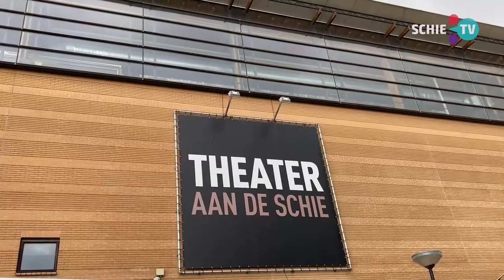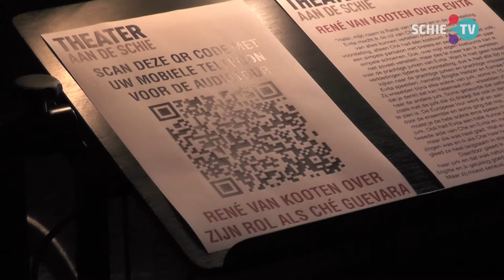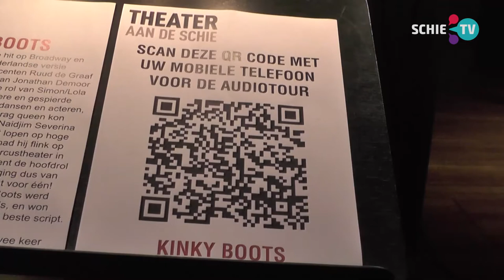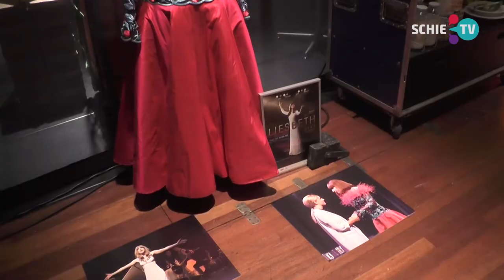SCHIE TV: Unieke tentoonstelling in het Theater aan de Schie gratis te bezoeken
De komende twee weken is er geen voorstelling te zien in het Schiedamse Theater aan de Schie, maar wel een unieke tentoonstelling.

Theaterdirecteur Rob Roos vertelt aan SCHIE TV hoe hij op het idee is gekomen voor deze expositie en hoe deze is gerealiseerd.

In de overzichtstentoonstelling Alles uit de cast zijn theaterkostuums, rekwisieten en decorstukken uit diverse grote musicals en theatervoorstellingen (zoals Evita en Karin Bloemen) te zien. De tentoonstelling over 20 jaar Nederlandse theatergeschiedenis is te bezoeken van zaterdag 29 augustus tot en met zondag 13 september 2020 elke dag tussen 13.00 en 17.00 uur, en op donderdag en vrijdag tot 21.00 uur. De toegang is gratis.
Via theateraandeschie.nl kan vanaf maandag 24 augustus een gewenst tijdslot worden gereserveerd.